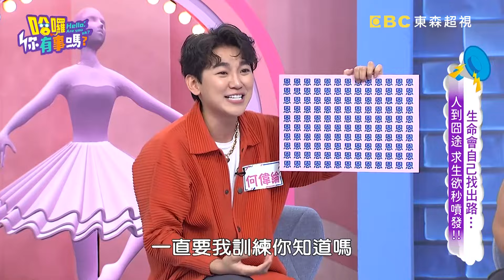李亮瑾控攝影師伸出狼爪？還烙狠話：斷你演藝生涯！李亮瑾 沈玉琳︱Part4/4 EP63👋20240313︱哈囉 你有事嗎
主題：生命會自己找出路…人到囧途 求生欲秒噴發！！
來賓：何偉綸、李亮瑾、陳子玄、林秀琴、佩德羅
外表光鮮亮麗的大明星，也曾把日子過得如此窮困拮据？！李亮瑾為了節省交通費，每天走路五個多小時上學、還曾經半夜睡在麥當勞裡度日，跑去當外拍模特兒卻被攝影師上下其手差點失身？！陳子玄剛出道卻零收入，連四千元的房租都付不出來，只能借住同學家，靠賣手工餅乾維生？！林秀琴北上工作時，身上僅剩21元，連公車都無法坐，結果還住到一個鬼屋，每天回家都膽顫心驚？！究竟還有哪些藝人們出道前的令人鼻酸的故事，敬請鎖定超視33頻道每晚九點，沈玉琳、許維恩主持的「哈囉你有事嗎？」